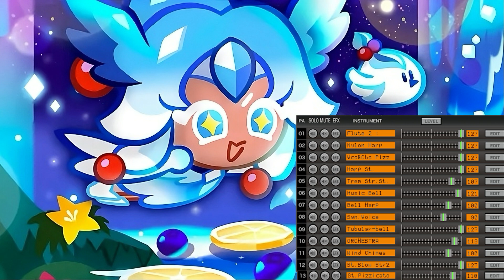Blue Slushy Cookie Trial Theme MIDI Cover (Roland Sound Canvas VA, SC-8820 MAP)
DGX-670 version coming later.

The Music Bell patch on the 8820/88Pro is awesome.